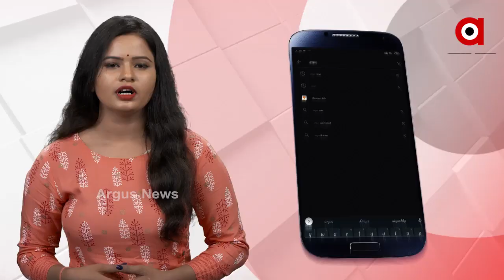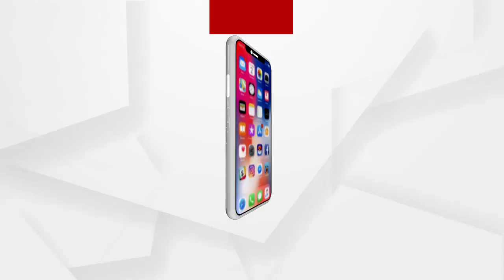ମାହାଙ୍ଗା ଡବଲ୍ ମର୍ଡର ପ୍ରସଙ୍ଗରେ ବିଧାନସଭା ହୁଲସ୍ତୁଲ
ରାଜ୍ୟର ଆଇନଶୃଙ୍ଖଳା ପରିସ୍ଥିତିକୁ ନେଇ ଶାସକ ଦଳର ଅଜବ ଯୁକ୍ତି । ପରୀ, ପିହୁ, ମାହାଙ୍ଗା ଓ କଟକ ଘଟଣା ଭଳି ବିଭିନ୍ନ ପ୍ରସଙ୍ଗକୁ ନେଇ ବିଜେପି ବିଧାନସଭାରେ ଆଣିଥିବା ମୁଲତବୀ ପ୍ରସ୍ତାବ ଆଲୋଚନା ବେଳେ ଗୃହରେ କମ୍ପନ । ସରକାରଙ୍କୁ ଘେରିଲେ ଉଭୟ ବିଜେପି ଓ କଂଗ୍ରେସ ...
ଅଧିକ ଖବର ପାଇଁ ଡ଼ାଉନଲୋଡ କରନ୍ତୁ “Argus News” ଆପ୍